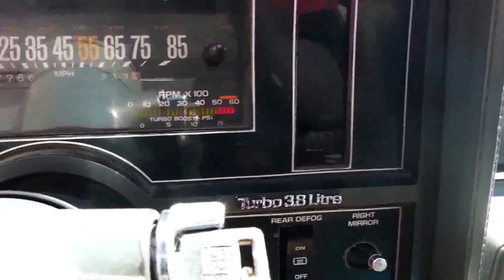1987 Buick Grand National -AFFORDABLE ONE OWNER WITH T TOP- FOR SALE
149 North Seymour Avenue
Mundelein, IL 60060